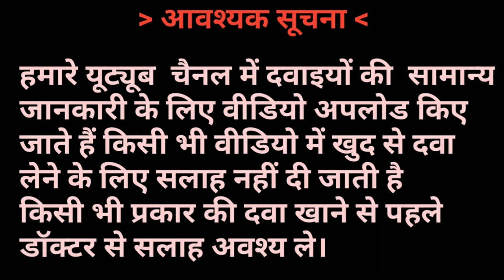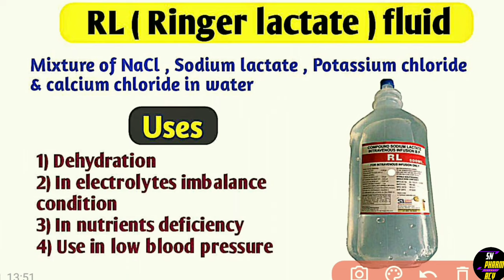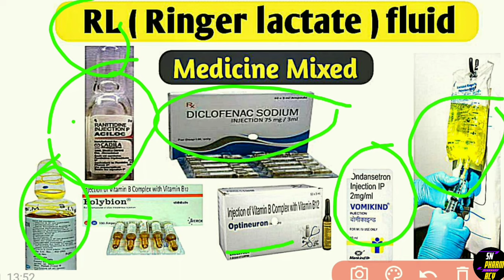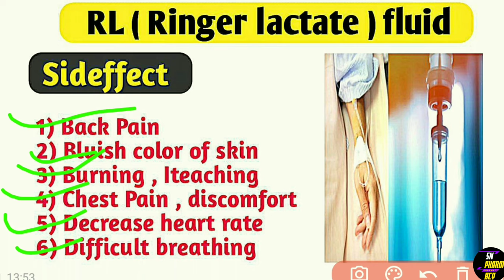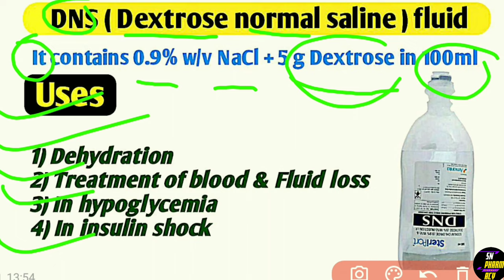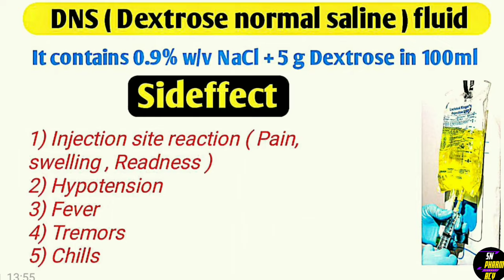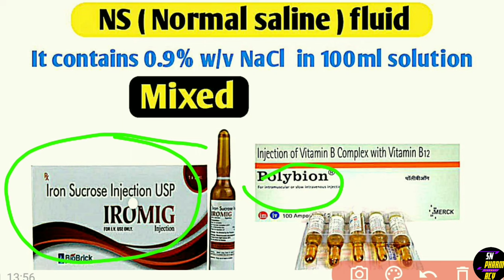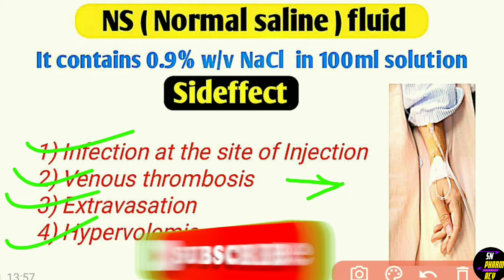RL,DNS,NS की बोतल में कौन-कौन से इंजेक्शन मिक्स कर सकते हैं @Sn Pharmacy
Rl,DNS,NS Fluid
KETOCONAZOLE Medication